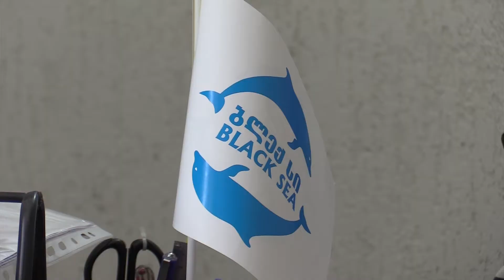ზესტაფონი უკრაინელი დედაშვილის დროებითი თავშესაფარია